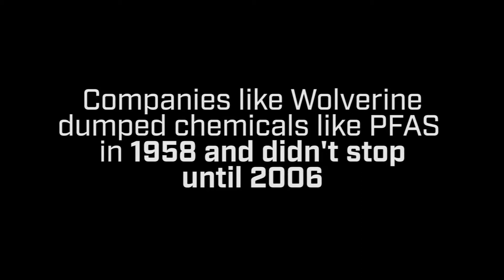PFAS 101 - Contaminated Drinking Water in Michigan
There are 14 communities in Michigan with drinking water contaminated with PFAS. This is everything you need to know